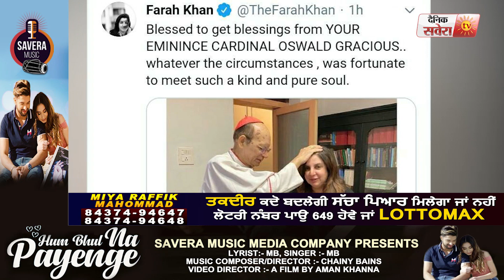Maharashtra में Bishop से माफ़ी मांगने पहुंची Raveena और Farah